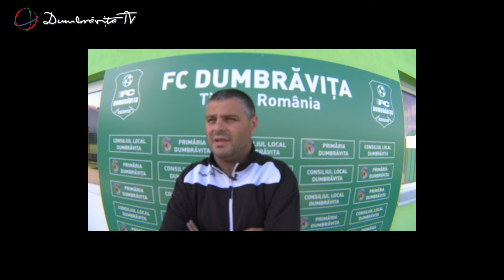Sorin Bălu a vorbit despre derby-ul timișean ACS Dumbrăvița vs. CSM Lugoj